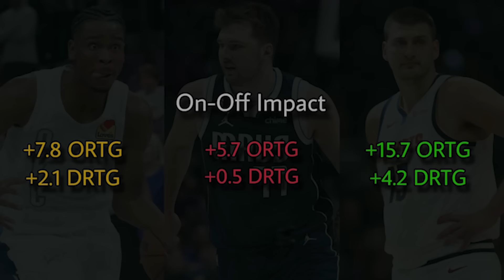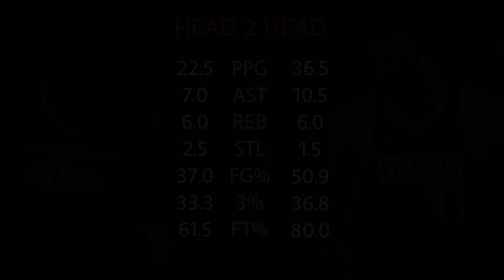Stephen A. Smith HATES LUKA DONCIC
A guy with an MVP vote doesn't have Luka Top 5. Hope you enjoy.